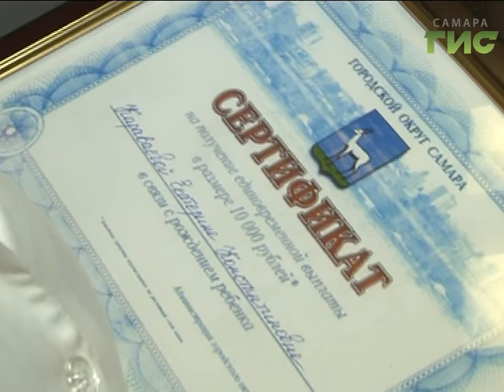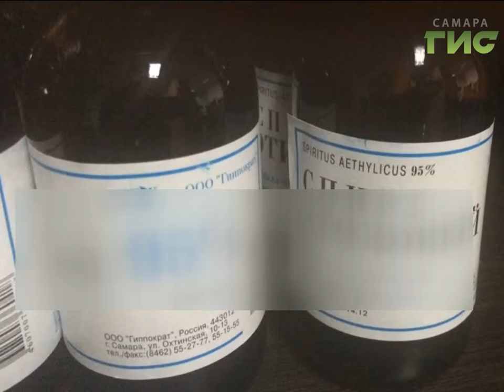«События» от 09.01.2017 (день)